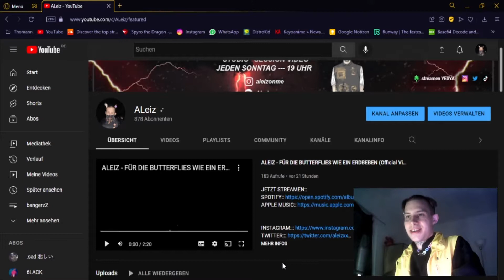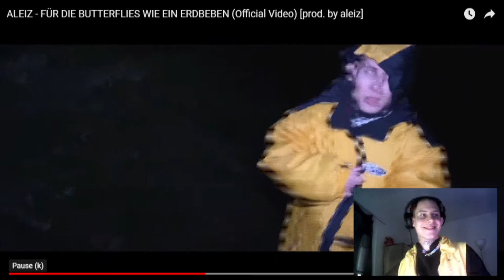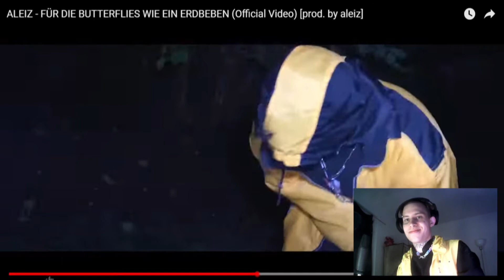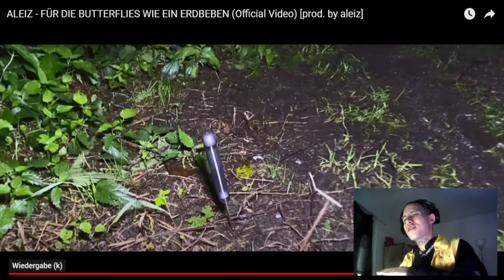ALEIZ REAGIERT AUF EIGENES MUSIKVIDEO?! (Musikvideo Explained)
BTHA ANTIPODE